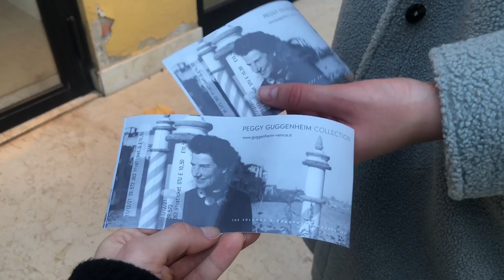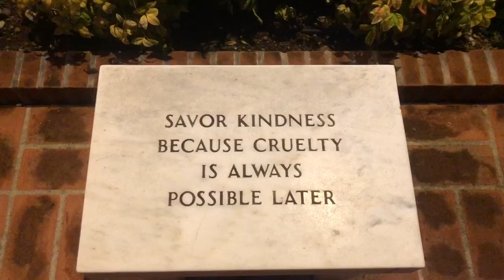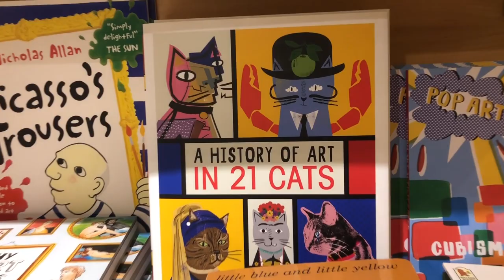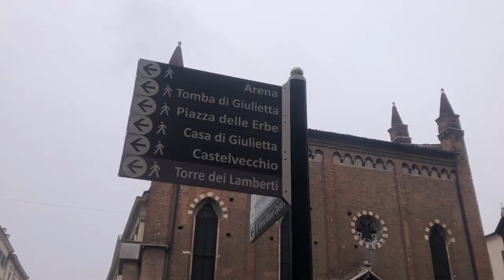Verona i Peggy Guggenheim muzej | vlog no10 | Ana Gligorijević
Ove nedelje sam obavila novogodišnju kupovinu za porodicu i prijatelje, a potom i obišla muzej - Kolekciju Peggy Guggenheim (Amerikanka koja je sakupljala umetnička dela - većinom iz Evrope i Amerike 1938-46.) čija je izložba ustanovljena 1949. u ovom objektu gde je Peggy živela do kraja svog života. Muzej se nalazi uz sam Canal Grande i jedan je od najposećenijih u Veneciji.
Nekoliko dana nakon toga, kada sam završila ovonedeljne obaveze za fakultet, otišla sam u Veronu na dnevni izlet i obišla neka mesta koja do sada nisam imala prilike (ušla sam u Arenu i popela se na Torre dei Lamberti) iako sam ovaj prelepi grad posetila već četiri puta.
Nadam se da ćete uživati u ovom vlogu, a u sledećem se vidimo u Beogradu, za novogodišnje praznike! x

Kamera koju koristim: Canon EOS 700D // iPhone 8+
Editor: Adobe Premiere Pro CC
•22 years old